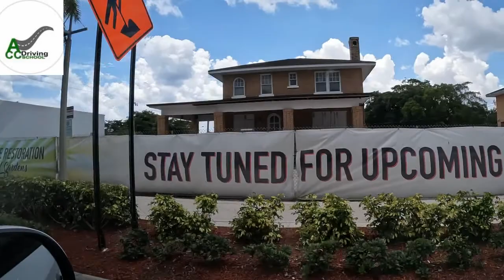DRIVING lesson [Florida| drive through HIGH END neighborhood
Driving lessons in Fort Lauderdale Florida,  this video show how this student is doing, she did great she is new to driving so she was happy to be on the main roads we drove through some of Broward county high end neighborhoods big Mansons must watch to the end